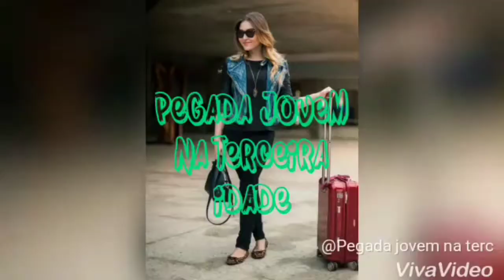LOOKS CONFORTÁVEIS PRA VIAGENS DE AVIÃO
No vídeo de hoje eu trouxe algumas dicas de como se vestir de maneira confortável durante as viagens de avião.